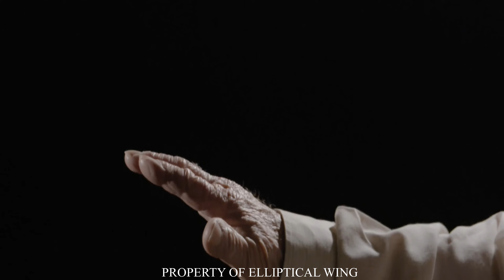Spitfire Crown Of Fire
PROPERTY OF ELLIPTICAL WING
Movie - Aerial footage from the film ‘Spitfire’, available to buy from iTunes, Amazon and Google.